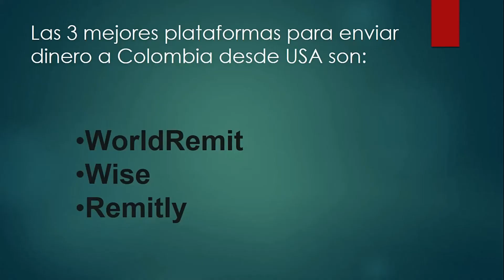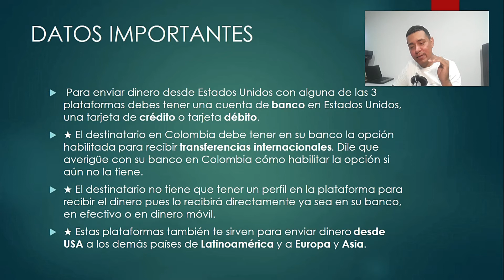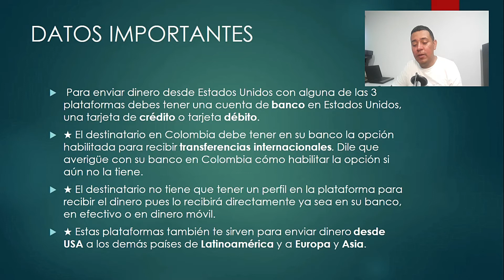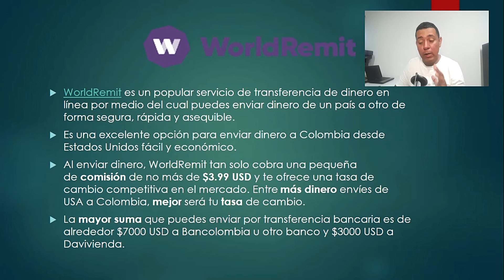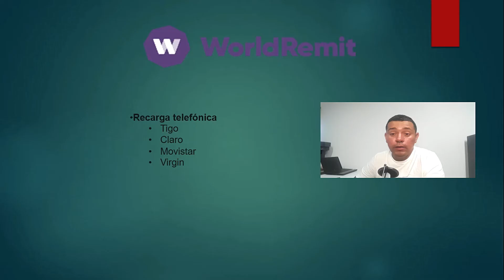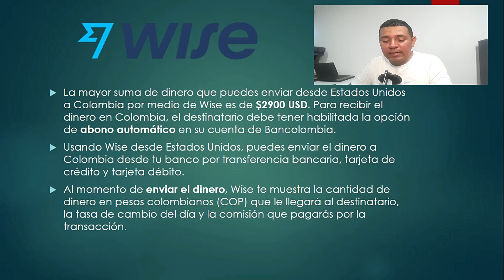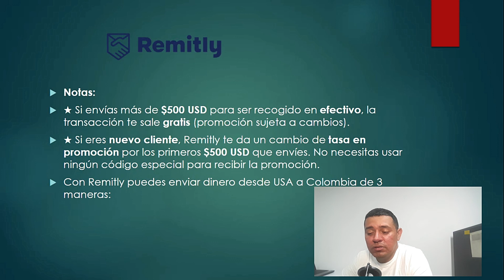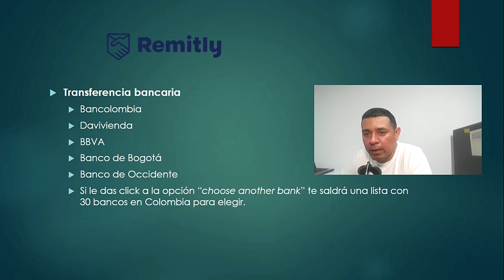COMO ENVIAR DINERO DE ESTADOS UNIDOS A COLOMBIA//como enviar dinero desde estados unidos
comoycuanto bancolombia ENVIODEDINERODESDEESTADOSUNIDOS En el video de hoy veremos como enviar dinero desde estados unidos a colombia y cuales son las mejores plataformar para enviar dinero